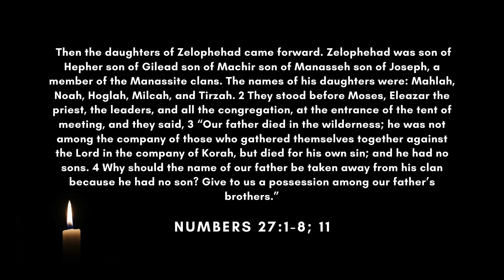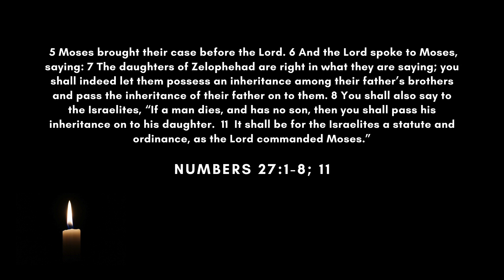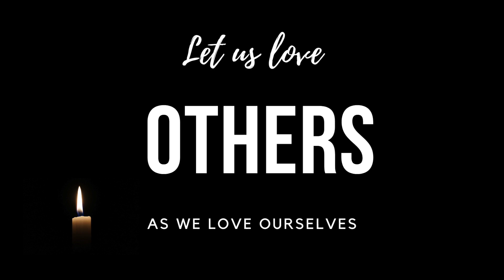Calling for Change Makers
We have, yet again, found ourselves in the middle of a disruption as a country. Another tragedy, another death, and more events that seek to divide us as children of God.

As a church, our mission is to boldly witness the love of God to ALL people. Only when we demonstrate our love to others can we bring about wholeness, healing, hope and new life in Christ.

Stay informed and connected with updates and helpful content.